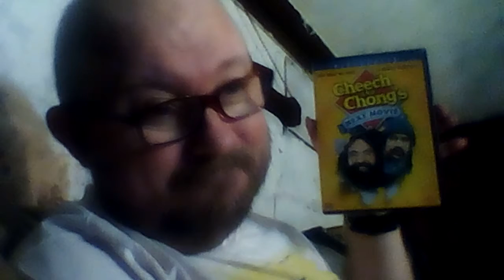THING'S TOO DO THIS MORNING